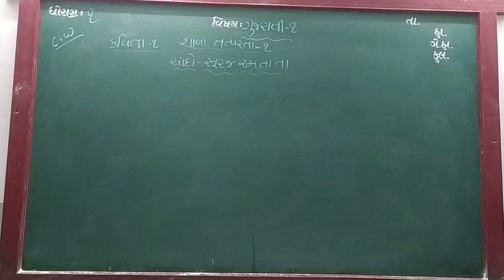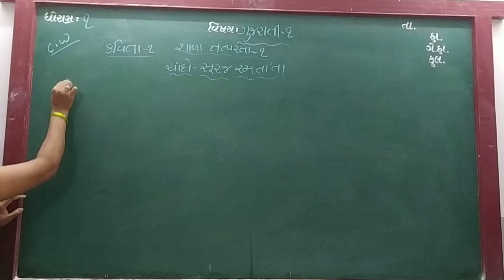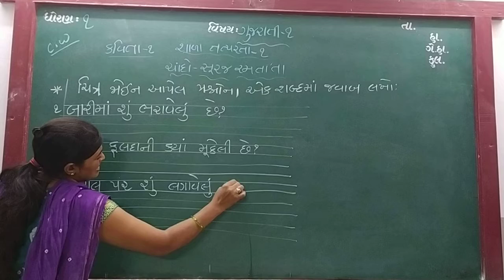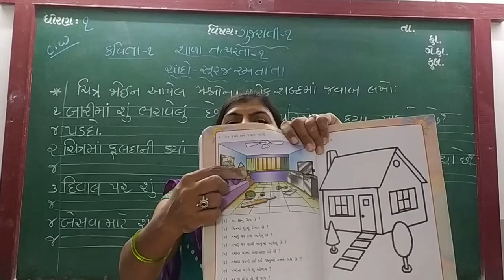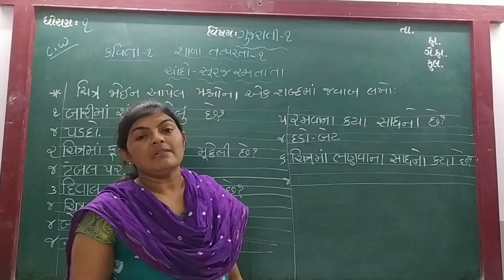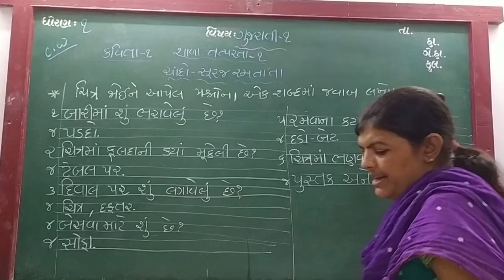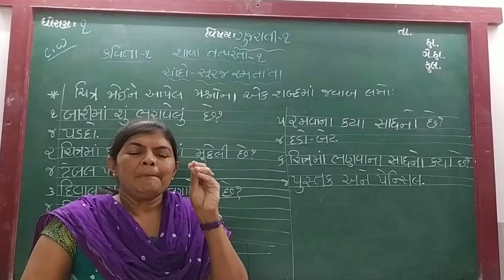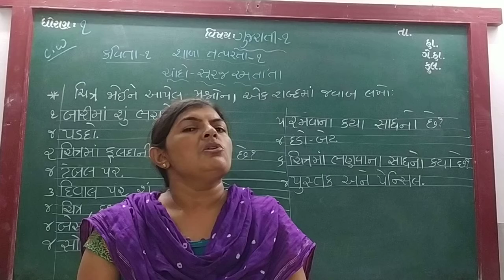GUJ MED STD 1 SUB GUJ 1 CH 1 P 7